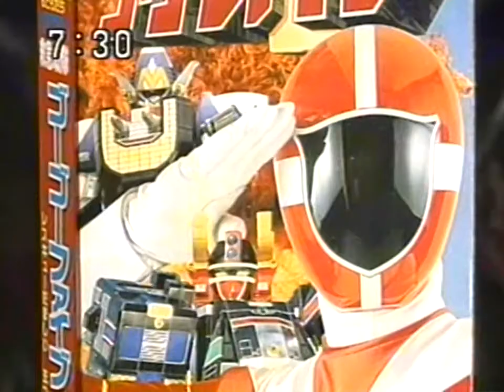講談社『テレビマガジン10月号』 CM 1999/08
付録：「ゴーゴーファイブ ビクトリーマーズ立体フィギュア」「ロボットマンディーン立体フィギュア」「ウルトラマンガイア メモリアルシールアルバム」「アクションスタンド 火をはくアグモン」「ウルトラマンガイア 怪獣カード全集」